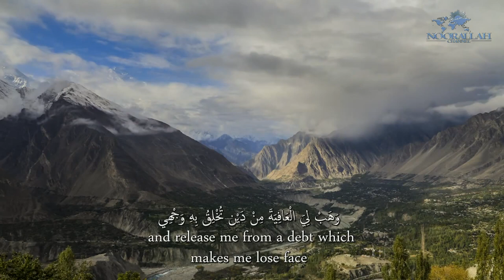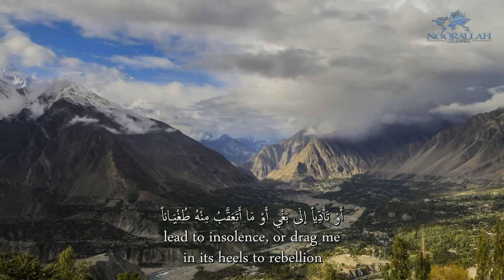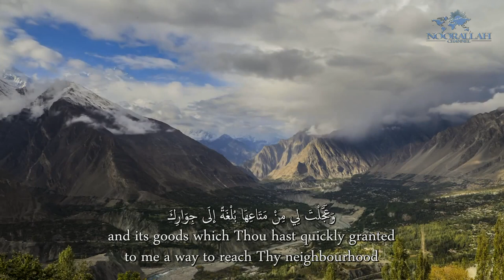Al-Sahifa Al-Sajjadiyya (30) His Dua in Debts | الصحيفة السجادية دعـاؤه في المعونة على قضاء الدين